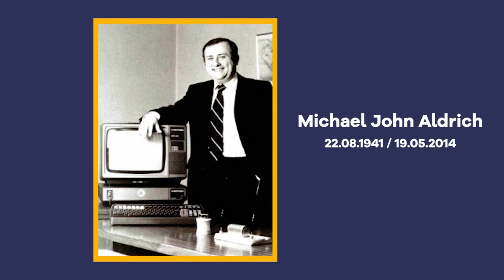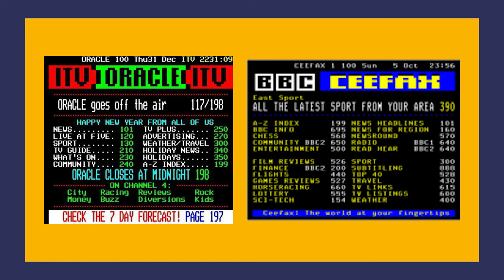Conheça a História do Ecommerce- Capítulo 01: Michael Aldrich e Videotex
➜ Tudo que você precisa saber sobre o nosso curso Formação de Analista de Ecommerce. Em breve uma nova turma será lançada!

00:00 No vídeo de hoje, o diretor acadêmico da Ecommerce Pro, Gustavo Esteves, você vai conhecer um pouco mais sobre a história do ecommerce.

Esse é o primeiro vídeo da série de 3 episódios sobre a história do ecommerce.

Se você gostar, compartilhe e comente que poderemos trazer mais capítulos dessa história

Você sabe quem foi Michael Aldrich? Já ouviu falar sobre Videotex?

00:47 Quem foi Michael Aldrich?

Foi o inventor da Videotex, um computador que permitia conexão entre outros computadores, nele as pessoas tiveram suas primeiras experiências no que foi apelidado de "teleshopping".

Por meio da Videotex era possível comprar online um produto de uma loja física. Eis o primeiro passo da existência do ecommerce.

O objetivo inicial do Michael Aldrich com a  Videotex era oferecer mais uma opção, além do telefone, para as pessoas se comunicarem.

02:22 Jane Snowball

Segundo episódio dessa série da História do Ecommerce que vai sair na quarta-feira, vamos contar a história da Jane Snowball e a primeira compra online feita por ela.

03:08 Por dentro da Videotex

Mostramos um print de como era a tela da Videotex, bem típica do início da internet.

03:35  Série História do Ecommerce

Nos próximos episódios vamos contar mais sobre a História do Ecommerce. No segundo episódio, você verá qual foi  a primeira compra online, quais produtos foram comprados e em qual ecommerce.

E no terceiro episódio vamos falar sobre a primeira compra que foi feita de fato em um ecommerce www.

História do Ecommerce

Ecommerce

Profissional de Ecommerce

Analista de Ecommerce

Marketing Digital